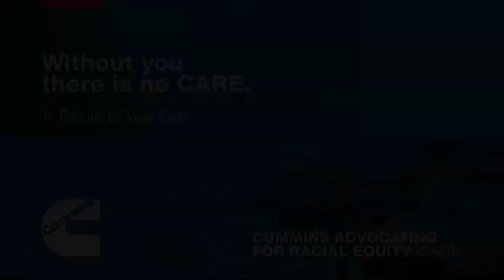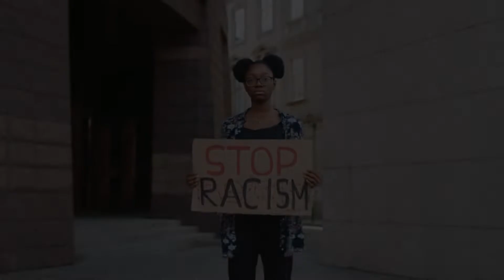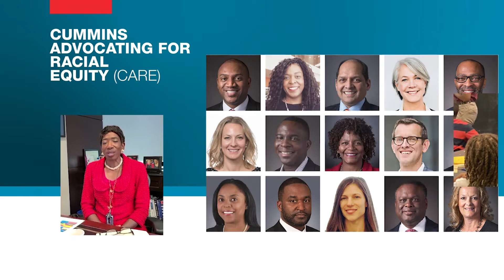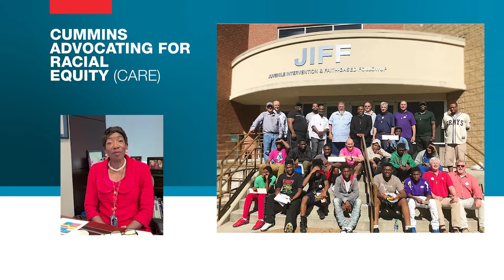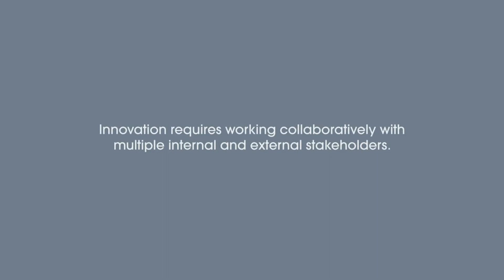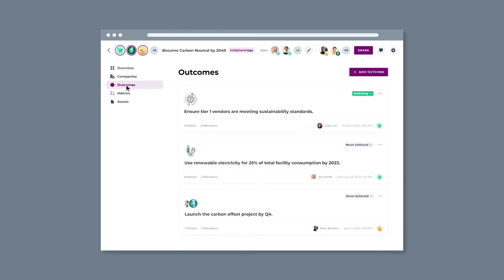Attracting and Retaining Black Talent in Indy (InnoPower Minority Business Week 2022)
Black individuals make up 13 percent of the U.S. population but account for only 8 percent of employees in professional roles. Black professionals hold only 3.2 percent of all executive or senior leadership roles and less than 1 percent of all Fortune 500 CEO positions. Black professionals may be represented in corporate offices, but they're not being welcomed and included, the study found. As a result, companies are at risk of losing them, along with their significant talents and valuable perspective that companies need to help innovate and serve an increasingly diverse customer base.

InnoPower Minority Business Week’s main priority is to increase the competitiveness of Black and Brown business owners and professionals through unprecedented exposure to the regional innovation ecosystem. IMBW offers new insights and connections to people, organizations, and institutional drivers who support and champion the development and growth of business productivity.

InnoPower partnered with the Indianapolis Recorder Newspaper and WISH-TV to broadcast the 4th annual InnoPower Minority Business Conference powered by JPMorgan Chase (IMBW). The live broadcast on June 16-17, 2022 was be the first time a Black-led business conference was aired live on a major TV Network and Newspaper platform in the Midwest.